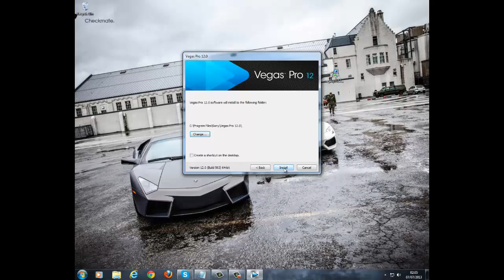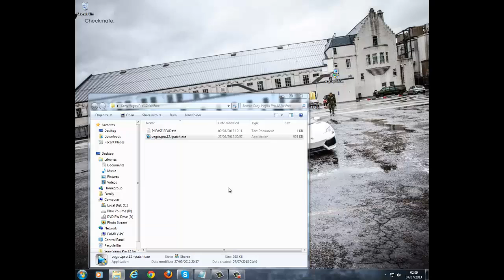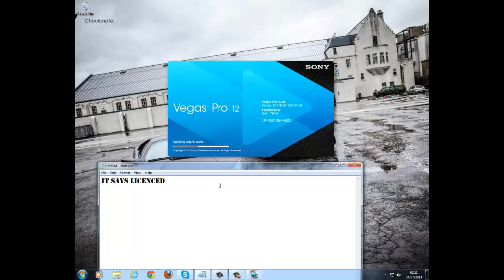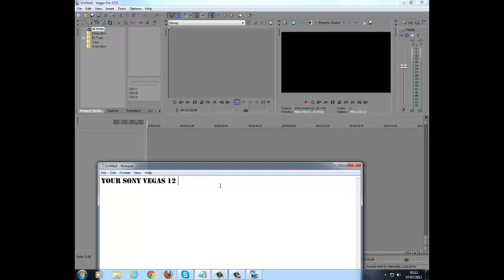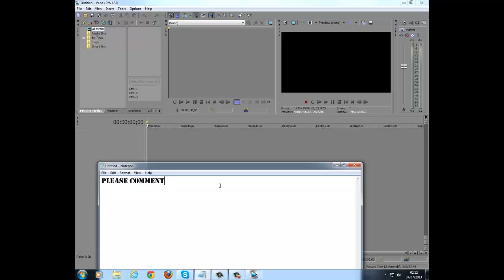How to get Sony Vegas Pro 12 for FREE! 64/32 Bit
Let me know what other software you want me to make a tutorial of!

Black Star - Davie West

Support Davie West!